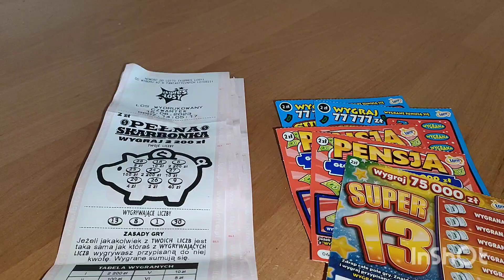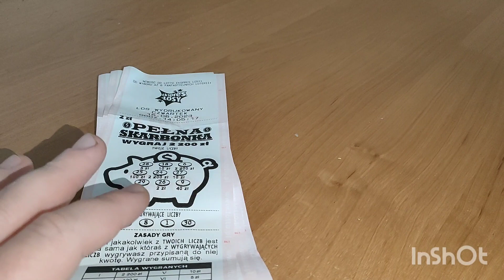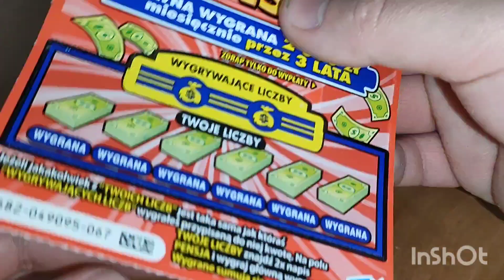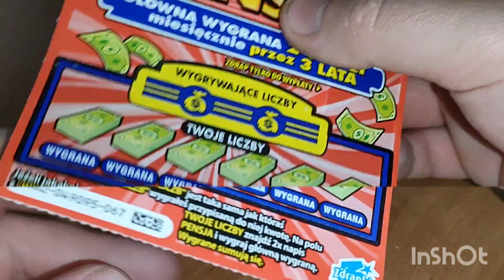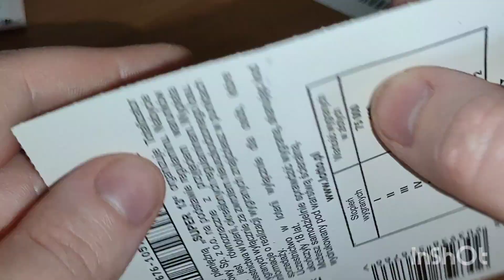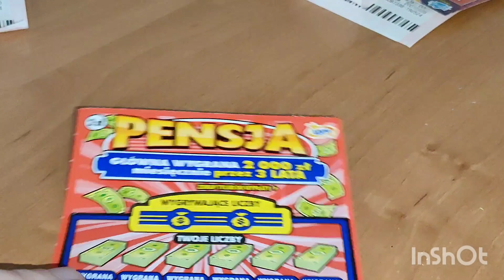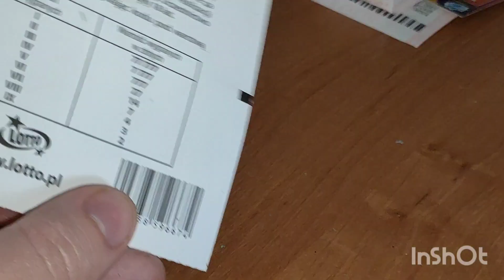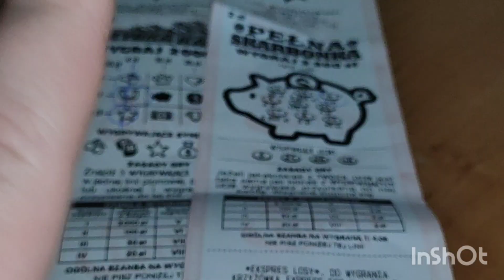#446 Ekspres Losy po 2zł 🆚 Zdrapki po 2zł 🍀🍀🍀 Jest zwycięzca niezwykłej bitwy 🥊🥊